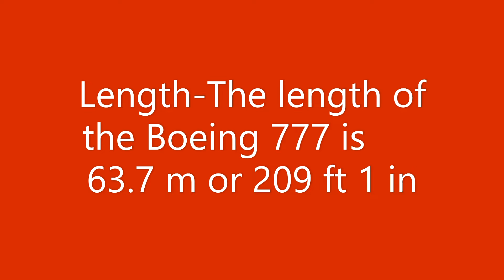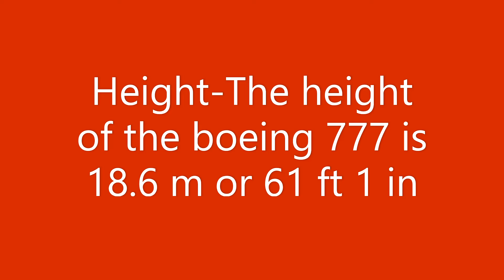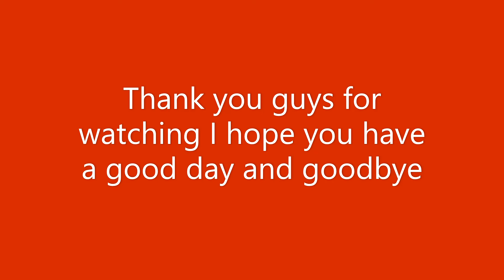All about the Boeing 777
Today I will be talking about the Boeing 777